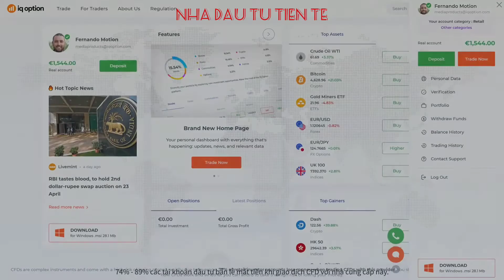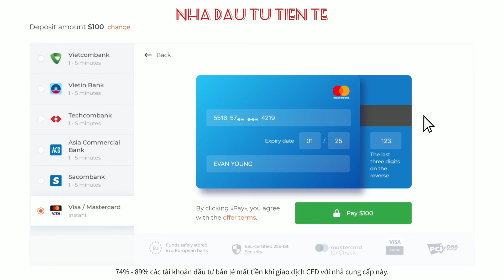Cách nạp tiền trong IQ Option | 💹 NHÀ ĐẦU TƯ TIỀN TỆ